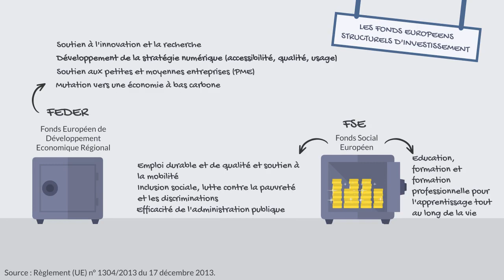Episode #9 Un city stade financé par l'UE ?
Avez vous déjà vu un city stade financé par l'UE ?
L’Europe tu comprends pas le lien avec ta commune, Bruxelles ça te fait plus penser aux choux qu'à des fonds pour le city-stade ? Allez-viens on va essayer de rendre tout ça plus clair. L’objectif ? Que tu puisses saisir les opportunités qu’apporte l’Union Européenne et son rôle au niveau local

Contributeurs : - Camille Marguin - Ninon Lagarde - Basile - Sandrine Gras - Rémi Pradalier - Léa Gévaudan - Christine Ayela - Layla Levy - Pierre-Olivier Bernière - Charlotte Rousseau - Pauline Bocquet - Maxence Couturier